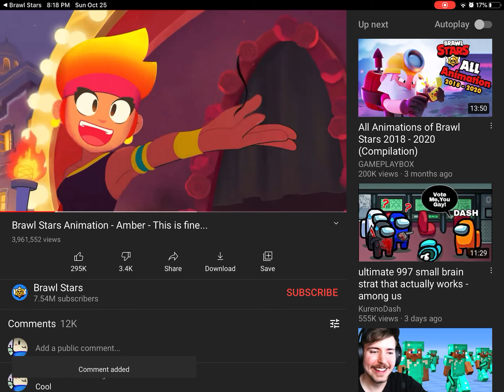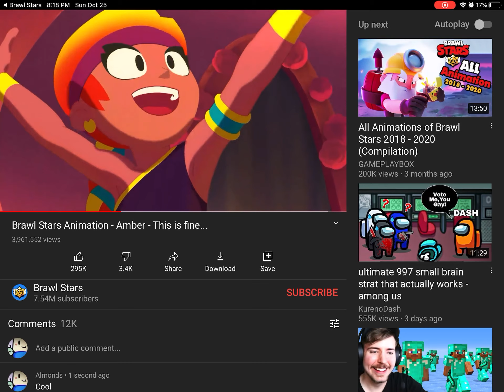Brawl stars boss fight